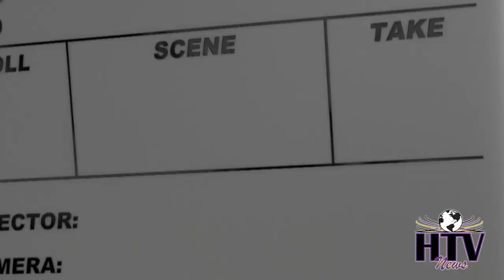HTV News 3-20-19